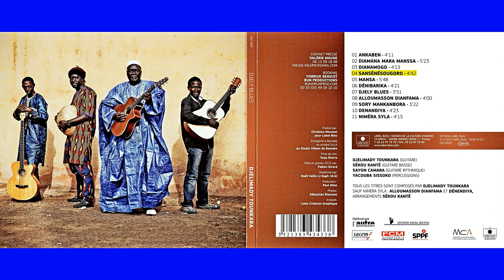Djelimady Tounkara: 5 tracks from the album "Djely blues" (recording: October 2014 - Bamako, Mali)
01 - 00:00   ANKABEN
   02 - 04:11   DIAMANA MARA MANSSA
   03 - 09:35   DIANAMOGO
   04 - 13:48   SANSENESOUGORO
   05 - 18:31   MANSA